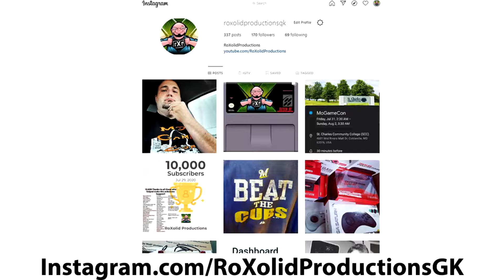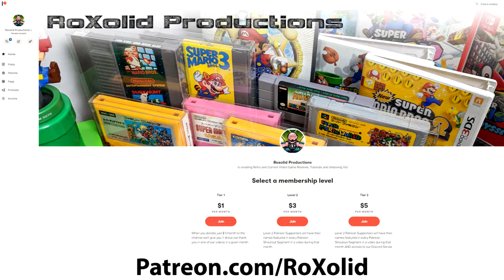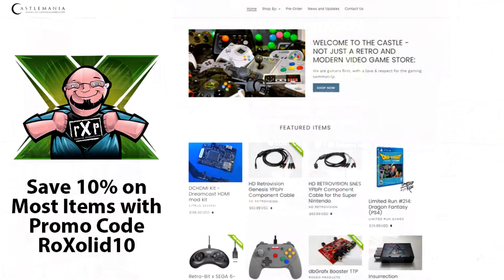The Return of YouTube Upload Email Notifications? - Would You Sign Up for a RoXolid Email List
In this video, we discuss the options of possibly doing our own email notifications for video uploads and want to hear your opinion.

Several weeks ago, YouTube announced that they were ending the process of sending out email notifications when a YouTube Creator uploaded new content. They claimed that less than 1% of all YouTube users were taking advantage of this notification System. Since then, creators, including myself, have noticed a decline in views on video uploads. As such, I am exploring the option of starting my own email list and notifications.

The way it would work would be the same way if you signed up for an email newsletter through any company. You would enter your email address, your email preferences, and when a new video goes live, I would send out a bulk email to those who signed up informing them that a new video is live.

I had put out a community post and a Facebook post asking if people would be interested in such a service if I offered it. Somewhere interested, somewhere concerned about the cost. Trust me, if I were to do this the cost would be negligible to me and it would be one of those cost that would be covered by those who donate through Patreon or as channel numbers. I would use funds from that directly to offset any costs. I do appreciate those who are concerned that this would be an expensive endeavor for me, but one of the good things about my everyday job is that this is what I do, sending emails and using email clients in my day-to-day profession.

While I would primarily use this for informing viewers when new videos were uploaded, I may produce a monthly newsletter just recapping everything that went on in a given month with the channel. I may share when I have specials or new sales through the Teespring store, and I may cross promote new gear coming out from partners such as Castlemania Games, Retro-bit, Retro Fighters, and others.

What I am looking at initially would be a free service that would allow me to send a set number of emails a month at no charge. So if a thousand people signed up and I post 10 videos over the course of the month, there's ten thousand sends. I want to do whatever it takes to make sure that this community feels like a community, feels like they're informed, and knows what's going on. If this is something people use, I will make it happen. But if it's not anything that you care about, let me know that as well and I will put my time and efforts elsewhere